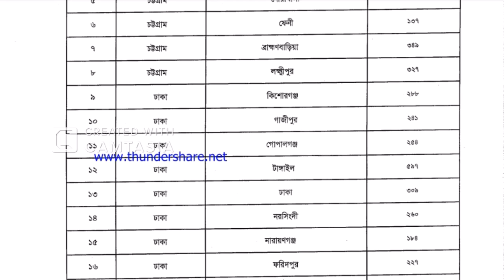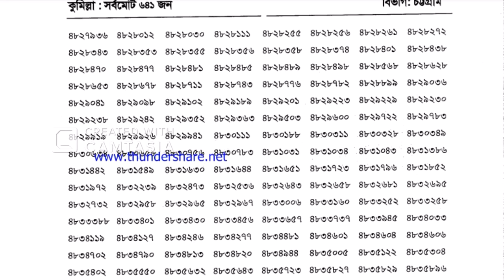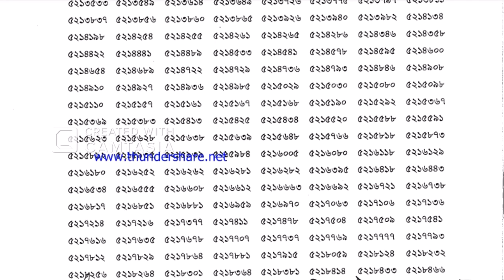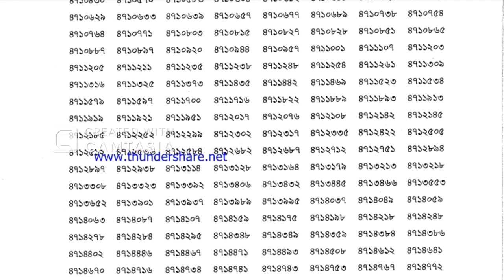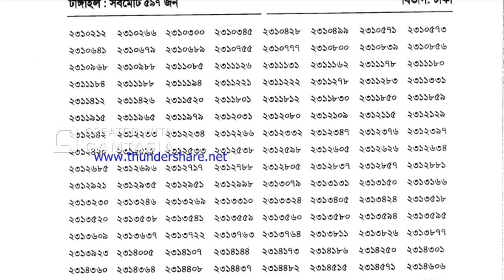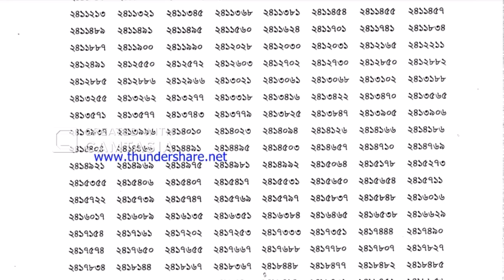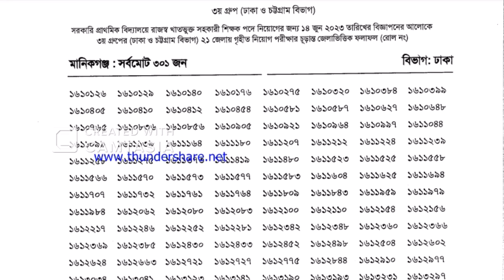প্রাইমারি তৃতীয় ধাপের ফলাফল প্রকাশ ২০২৪ | সম্পূর্ণ রেজাল্ট দেখুন | Primary job result 2024